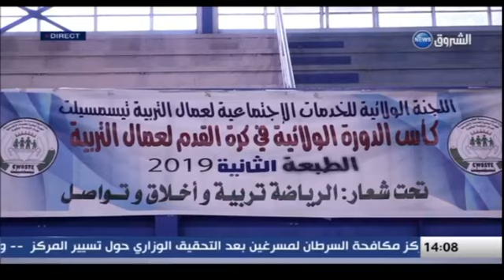الظهيرة نيوز :موجز الأخبار ليوم 20 ديسمبر